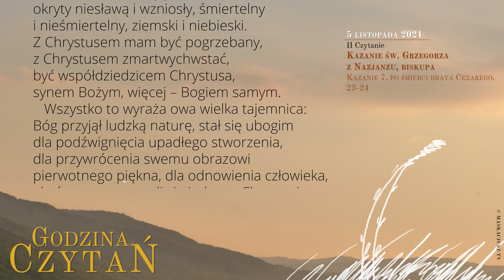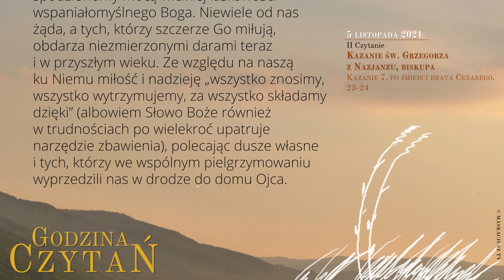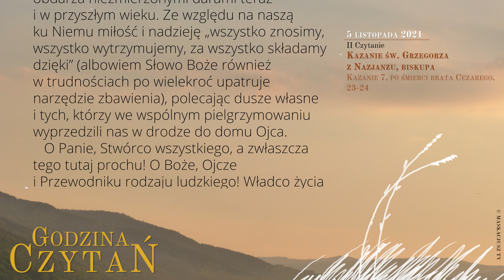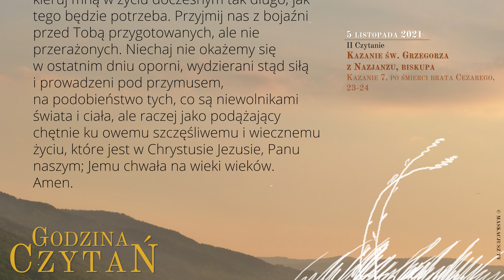GodzinaCzytań | II Czytanie | 5 listopada 2021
Piątek, 5 listopada 2021
XXXI tydzień okresu zwykłego

Kazanie św. Grzegorza z Nazjanzu, biskupa
Kazanie 7, po śmierci brata Cezarego, 23-24